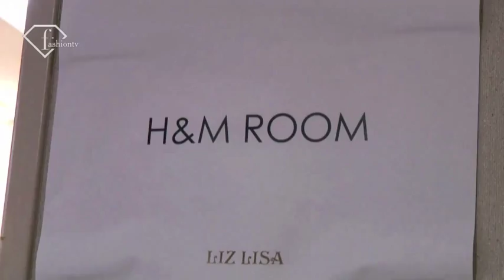Despina Vandi - Gia (Music and Runway Models)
This song,  Gia by Despina Vandi is a wonderful blend of music beat with female models strutting down the fashion run ways. Listen and watch how the music and models play off each other to create this Gia Project.